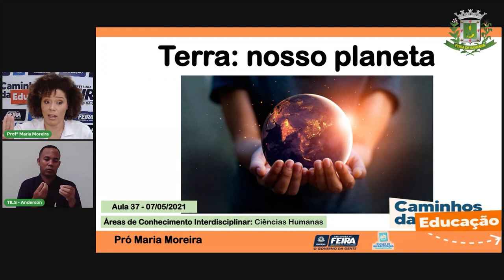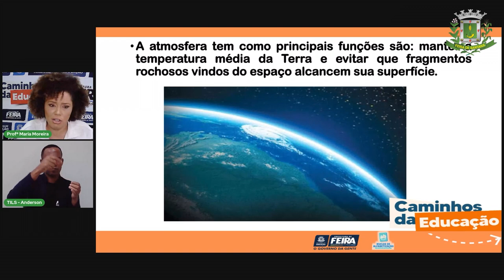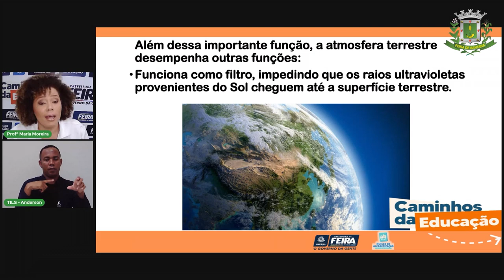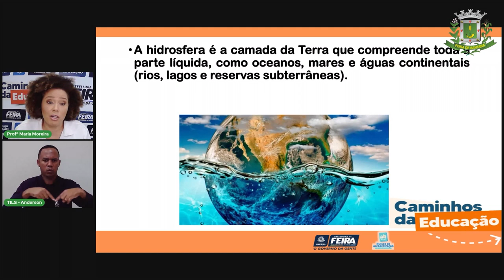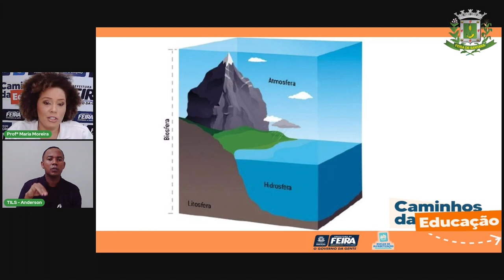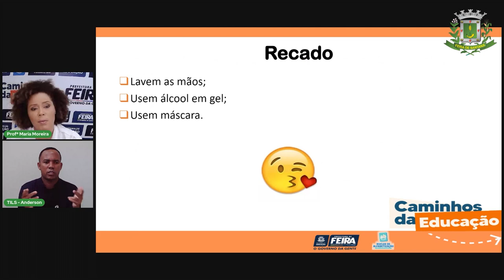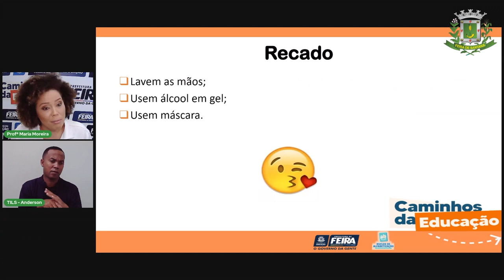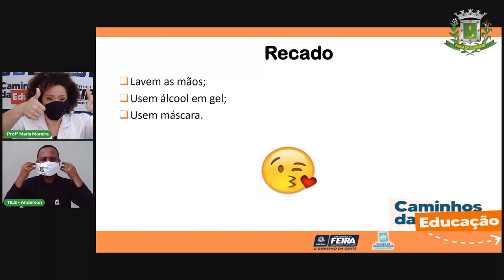Aula 37 3ºANO Profª Maria Moreira Ciências Humanas Camadas da Terra Parte 2